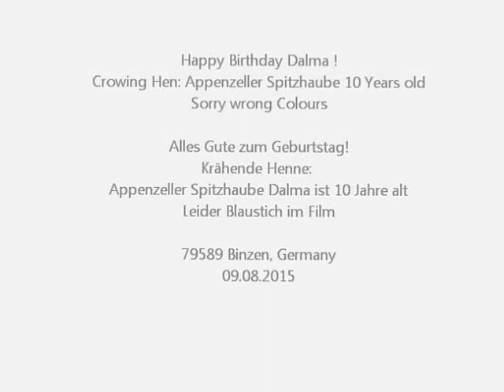Happy Birthday (hatched 9.8.1995), Crowing Hen! Hen vs Cock Crowing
Happy Birthday Dalma ! Crowing Hen: Appenzeller Spitzhaube 10 Years old. She was hatching in August 1995 Also the Ko Shamo Rooster Koekoek is crowing. Hen vs Rooster

Alles Gute zum Geburtstag! Krähende Henne: Appenzeller Spitzhaube Dalma ist 10 Jahre alt. Sie ist am 9.8.1995 geschlüpft. Zufällig am Geburtstag meiner Oma, von der wir die ersten Zwerghühner bekamen. Auch der Ko Shamo Hahn Koekoek kräht. Die Chefin der gesamten Hühnerschar ist Paduanerhenne Ayla.
Poule qui chante. Poule vs Coq
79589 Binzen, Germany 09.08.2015